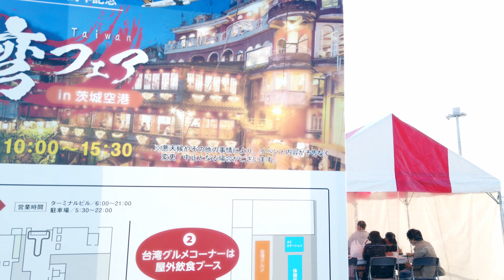【旅游Vlog】Trip to Xian in China①Ibaraki Airport - City Wall【中國西安】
This is my first time to visit Xi'an. Spring Airline started Ibaraki - Xi'an route as LCC service. Round trip costs only 20,000 yen. It was great time.